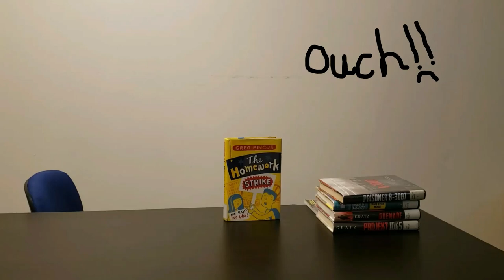Review- THE HOMEWORK STRIKE!!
The Homework Strike is a delightful novel by Greg Pincus. A middle school student-Gregory K. finds his homework overwhelming and wants his voice to be heard when he goes on a Homework Strike ...